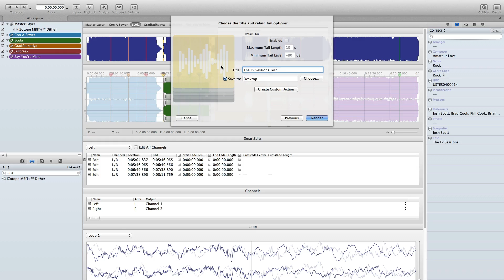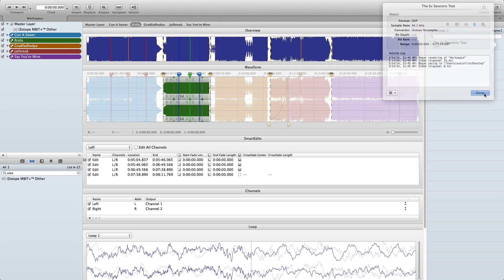How to Render a DDP in Triumph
How to quickly and easily render a DDP file using Triumph, the audio editor and post-production tool for Mac OS X.

Transcript

This screencast will show you how to render a DDP in Triumph.

You'll see here that I've got a completed project. In my details pane, I've included any relevant and available CD text like title, songwriter, performers, etc. and added any DDP information.

You'll notice that I've added iZotope's MBIT+ Dither to my Master Layer.

I think we're ready to render.

To do that, I'll choose File / Render, and I'll select DDP from the bottom of the available formats.

I want to include CD Text, which is all of the information I mentioned earlier. You'll also notice Triumph includes an option for an MD5 Checksum, which will help the verification plan ensure that the DDP is 100% correct. I'll ignore that for now.

If I'm burning a disc or rendering a DDP, my sample rate will always be 44.1, so I can ignore that here. Triumph allows you to select a same rate converter. For this video, I'll choose iZotope's Resampler at "best" quality. The iZotope Resampler allows me to edits additional options and presets, but I'll ignore those for this video.

Next, I name my DDP. I can name it anything I want—it will not affect the name of the resulting album, which is determined by the CD text. So pick something memorable. Choose where you want it to save.

And, with that, we'll start the render.

You'll see that Triumph displays the progress of the render in the Render pane. I can also check-in and view any of the activity that's occurring during the rendering process by opening the popover.

When the render's complete, you'll see that Triumph supports Notification Center, so you'll be notified up above.

From here, I can check-in and view all of the details related to the DDP and view all of the activity that occurred during the render process.

Triumph provides me with a bunch of handy options for export, like email, sending to Dropbox or even SoundCloud. This is really handy for sending to clients or your business partners.

Rendering a DDP in Triumph is super easy.